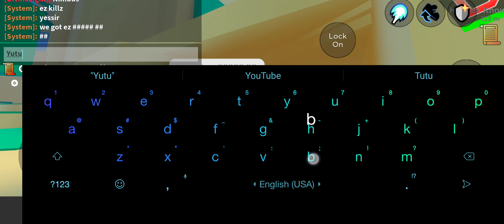Playing DragonSoul Full video not a short anymore btw